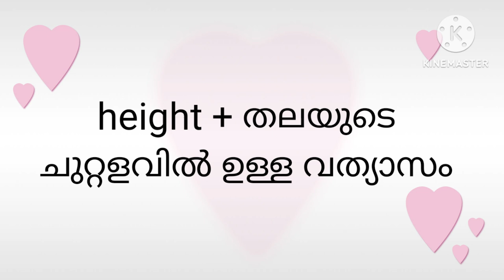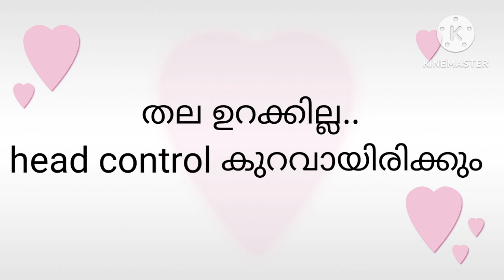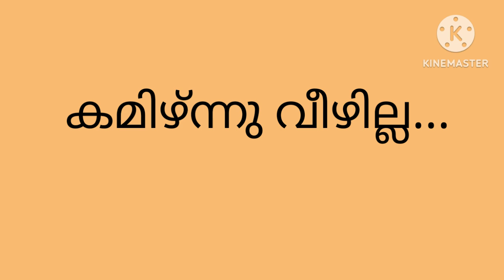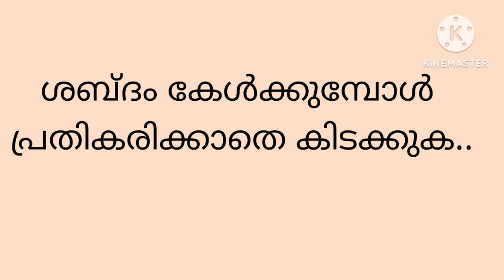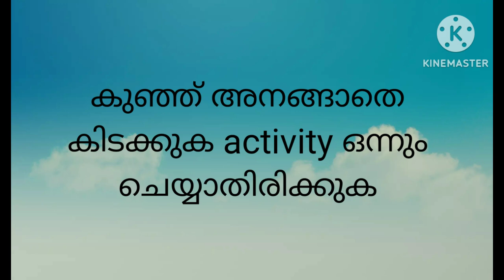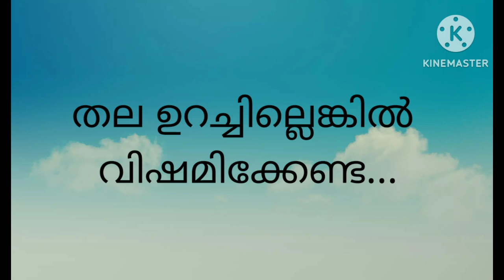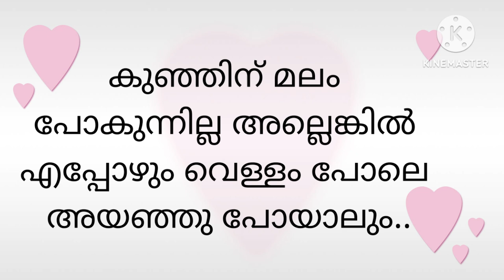3 month preterm baby vs 3 month normal baby...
3 month preterm baby യും normal 3 month baby യും തമ്മിലുള്ള വത്യാസവും, അറിയേണ്ടതും ആയ കാര്യങ്ങൾ..